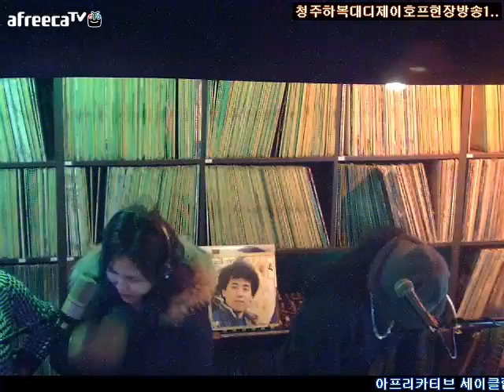김선정(42)복대동 구창모-희나리